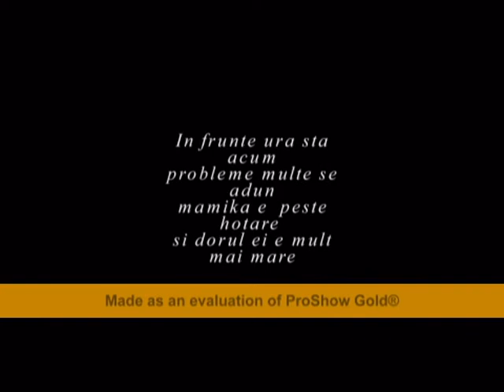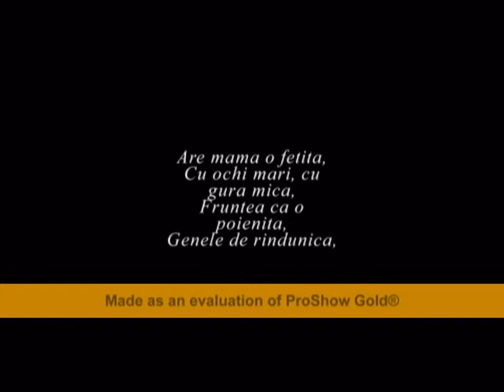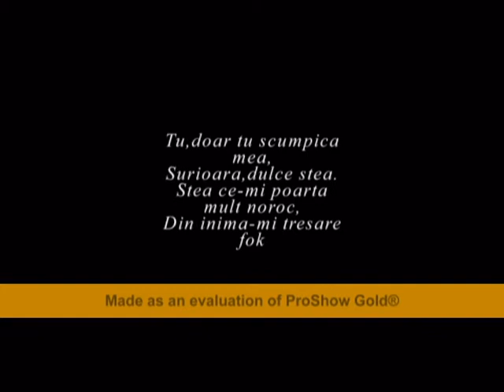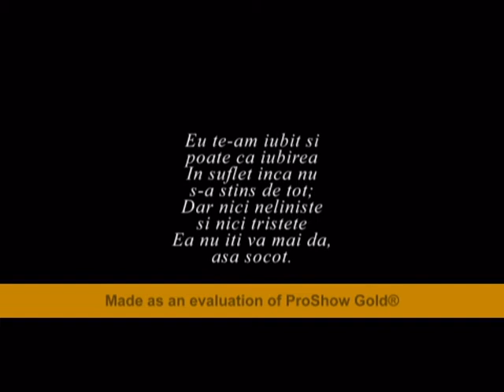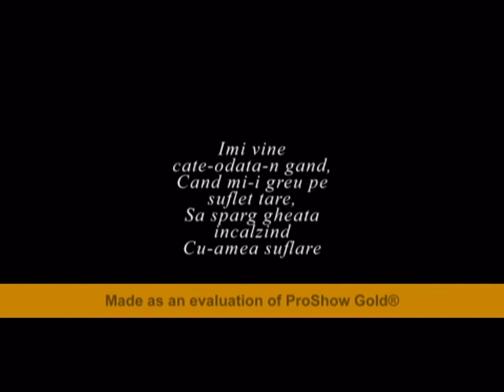Love my family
by  Ana-Maria))*